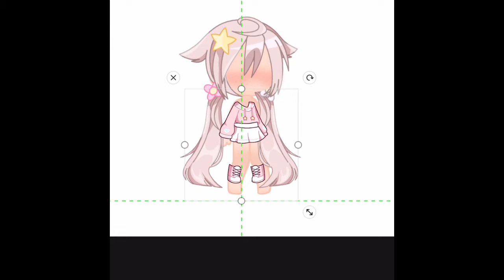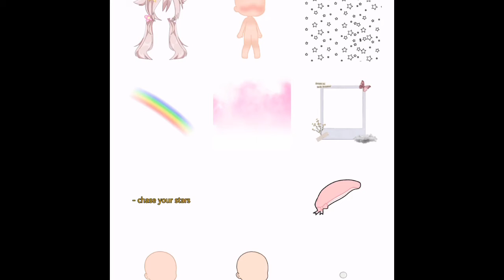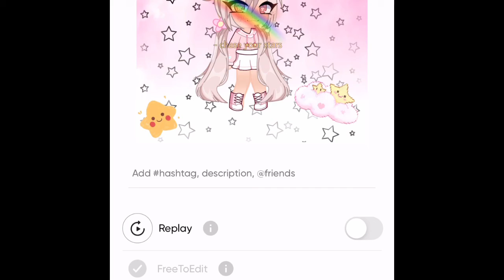Making a cute gacha life character in pics art 🖼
Follow me on roblox @ Cat_1234h